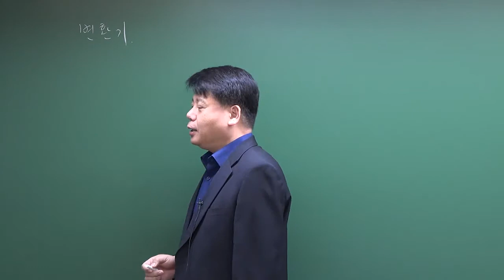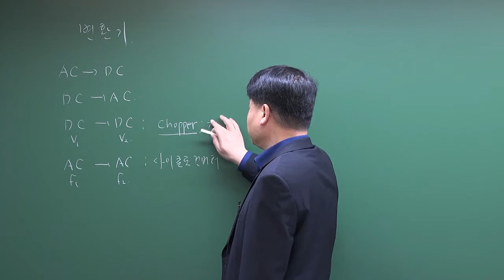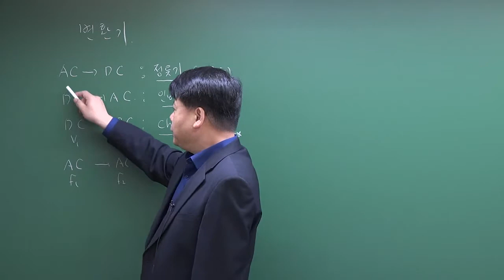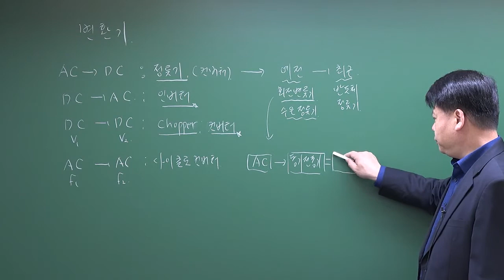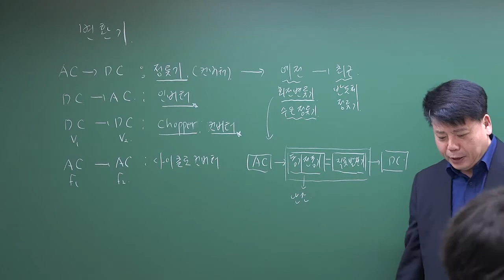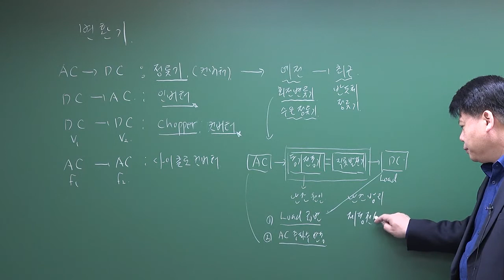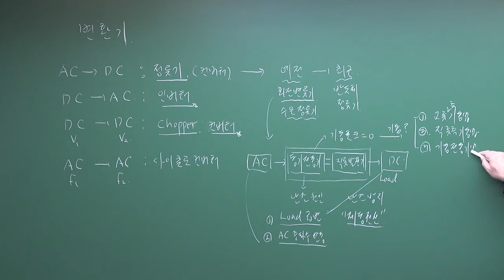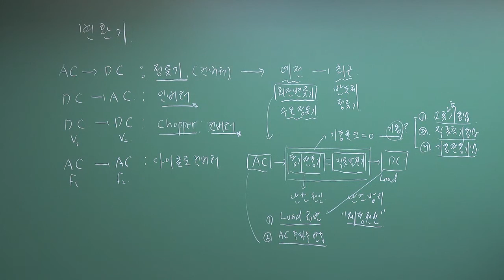전기기기 : 변환기